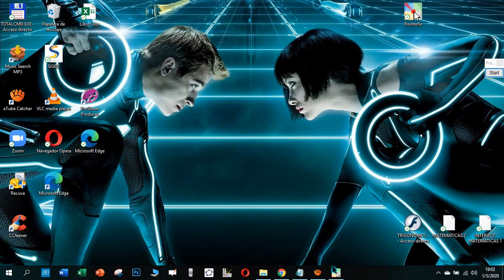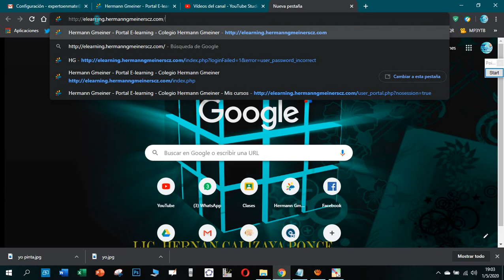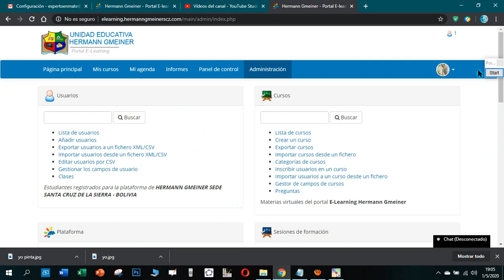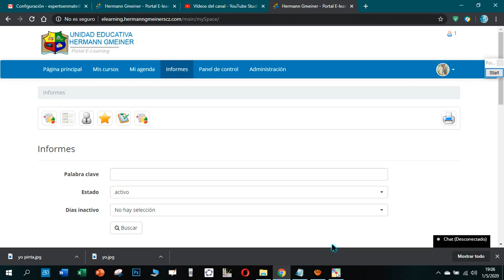INGRESANDO A LA PLATAFORMA DEL COLEGIO HERMANN GMEINER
EN LA PARTE  IZQUIERDA PODRÁS VER EL USUARIO Y CONTRASEÑA

SE LES PASARÁ SU USUARIO Y CONTRASEÑA A CADA UNO

          USUARIO: hcalizaya
CONTRASEÑA: xL24AAAS

NO TE OLVIDES QUE DESPUÉS DE INGRESAR TUS DATOS  DARLE EN EL BOTÓN:  ENTRAR